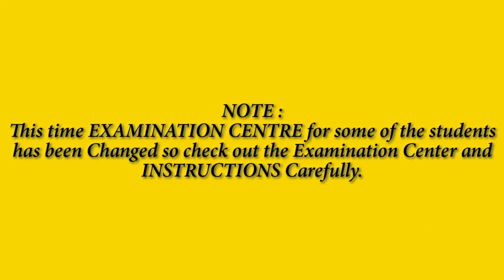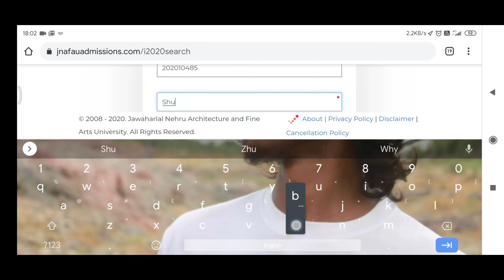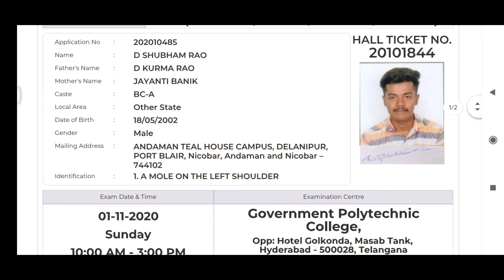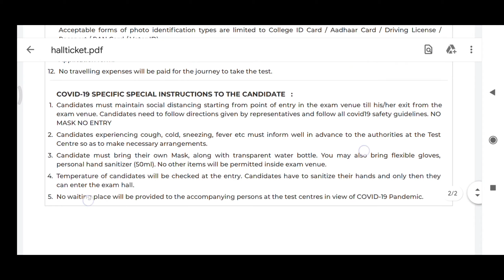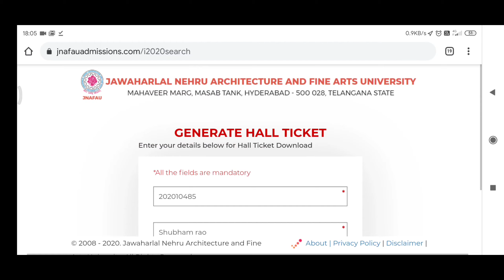how to Download hall ticket for bfa and b.design jnafau | how to download admit card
how to Download hall tickets for bfa and b.design jnafau | how to download admit card